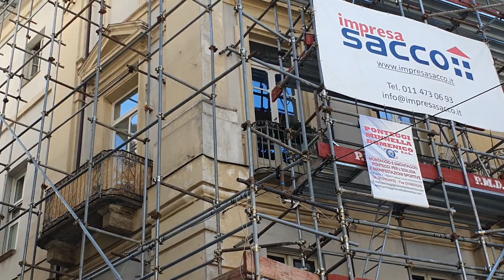Мы пришли в бар, где был у нас аперитив. Швейцарцы в Италии.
Финансовый застой.
Проработка подсознания
Добиться цели.